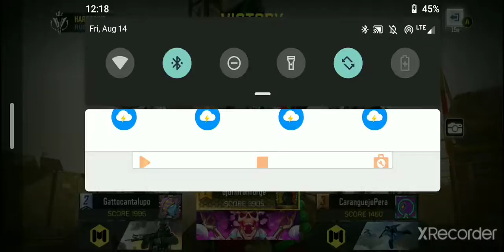COD Mobile: Sniper Hardpoint run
Add me on COD Mobile
G/T: bjornironforge
Clan: norwegianwartrib (no e on the end)